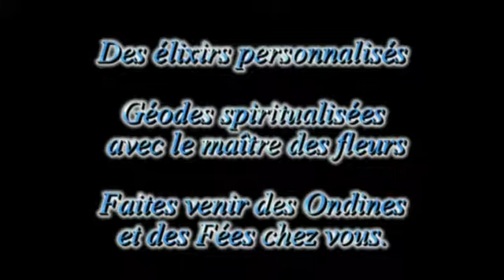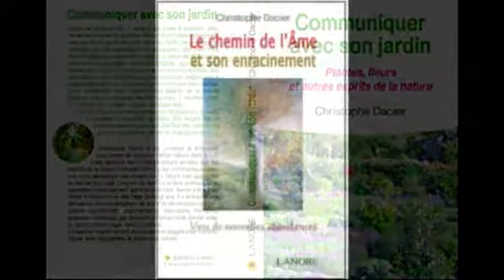personnalisez vos élixirs avec des géodes spiritualisées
des géodes d'améthyste, d'agate mises en relations avec le maitre des fleurs pour préparer et personnaliser vos élixirs - famille ou clientèle. Des ondines et des fées chez vous avec une fontaine?